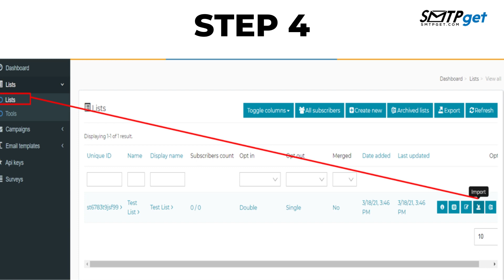Create an email marketing campaign | From MailBizz in 2022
Mailwizz is very powerful software in terms of email marketing, it is always the best option to run cold or targeted email marketing campaigns, usually, it can send up to 1millions emails per day, but this includes different scenarios. such as your Server Configuration, data list should be clean, remove all the bounces, server setup should be good with SPF, DKIM, DMARC all these should be in place, content needs to be reputed without any spammy affiliate links, you can use HTML but carefully, unsubscribe link with the address, when all these things are in place you can start warming your server slowly. but to reach the goal of 1M you need to follow all the good practices consistently, a small mistake can affect your days of hard work.